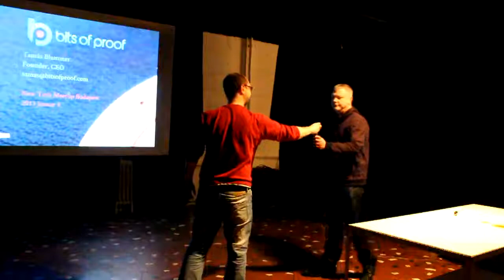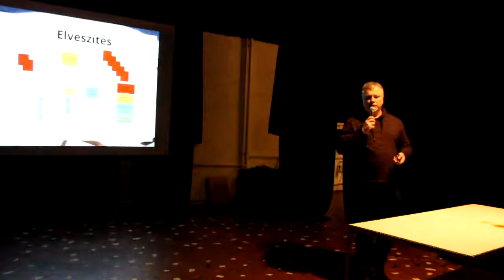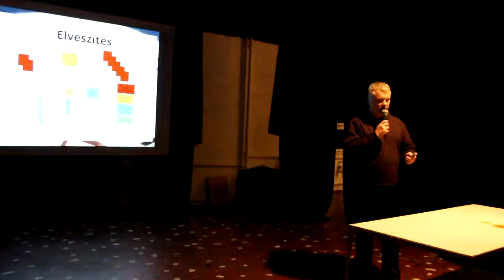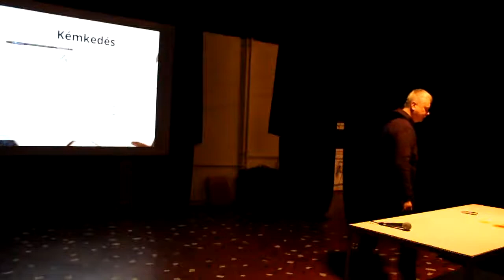Blummer Tamás (bitsofproof.com): Hogyan védd Bitcoinod